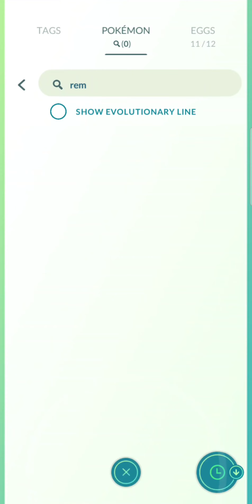Pokemon Go: Evolving Normal & Shiny Remoraid into Normal & Shiny Octillery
Pokemon Go: Remoraid Evolution Cost 50 Candy.
Remoraid Pokedex entry: It has superb accuracy. The water it shoots out can strike even moving prey from more than 300 feet.
Octillery Pokedex entry: It traps enemies with its suction-cupped tentacles then smashes them with its rock-hard head.